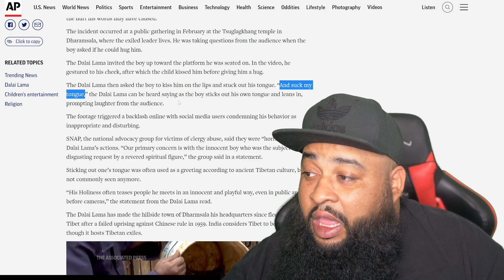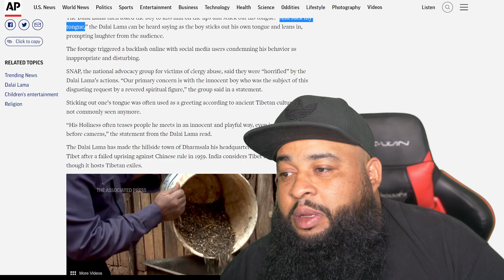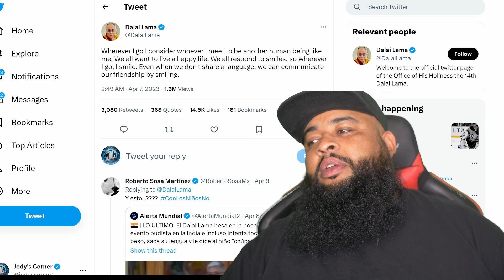The Dalai Lama...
Yo, this story is crazy! The Dalai Lama, the Tibetan spiritual leader, apologized on Monday after a video surfaced online showing him kissing a boy on the lips at a public event earlier this year and then saying to the child, “Suck my tongue.”

Podcast: Jody's Corner Live! - Spotify, Itunes, Google Music

Jody's Corner
3651 South La Brea Ave 958